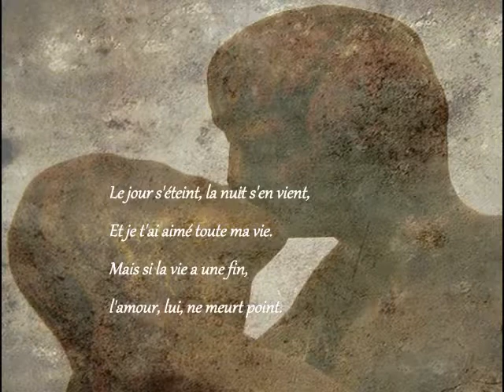les vieux amants - (version chantée) de Ludovic Freppaz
les vieux amants
Paroles et musique de Ludovic Freppaz